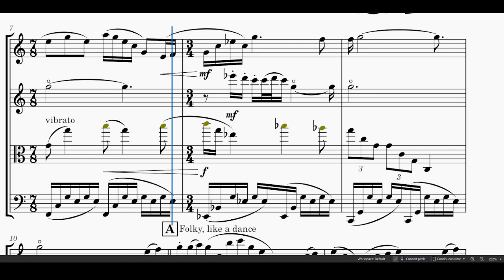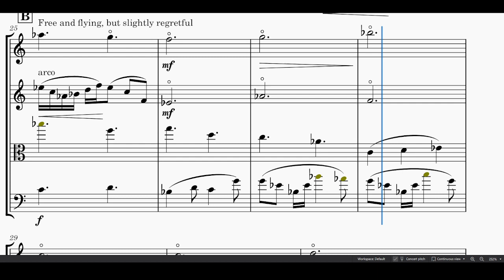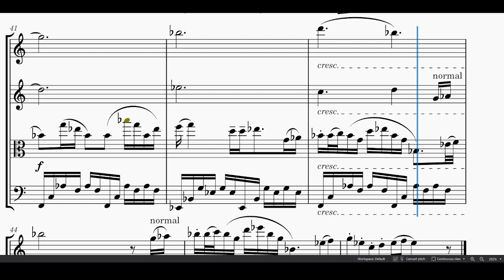Camping in the Mountains, for String Quartet (2022, Ian Humphreys)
So, I'm going to be on camp this week in the Blue Mountains. I'm a little bit nervous to be perfectly honest, but that's balanced out by the excitement of being in nature for a bit. I decided to make a little String Quartet as a way to channel that nervous energy, however I ran into a bit of trouble when I was making it, given the limitations of Musescore 3, so I decided to download the Musescore 4 Beta, and oh boy is it good. I hope you enjoy this little piece of music, I hope you have a good day, and I'll be back next week :)